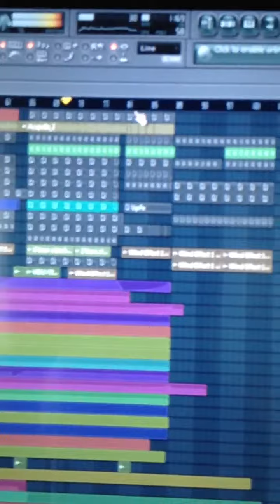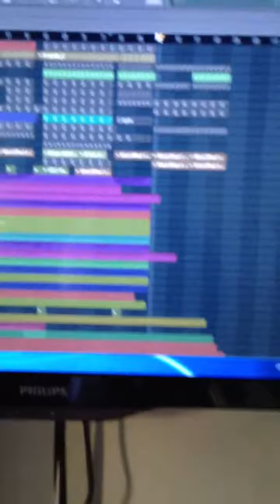I don't like you CLUSTER BROOM & JONNY C FL studio preview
Preview flp of FL studio !